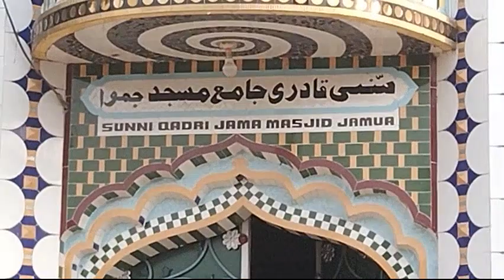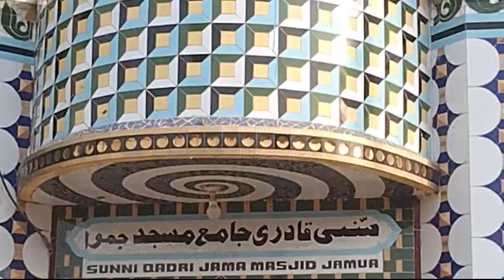masjid tiles Minakari work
masjid tiles Minakari work masjid main gate design Jamua purulia west bengal